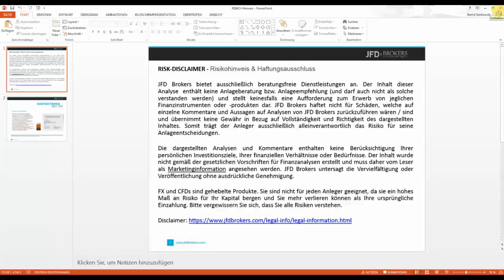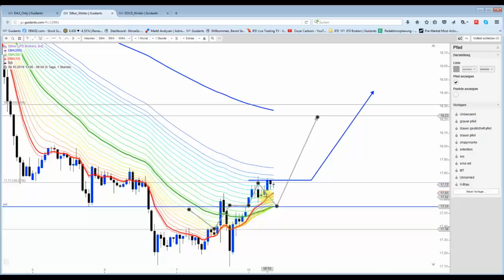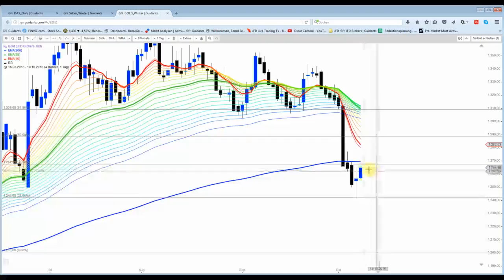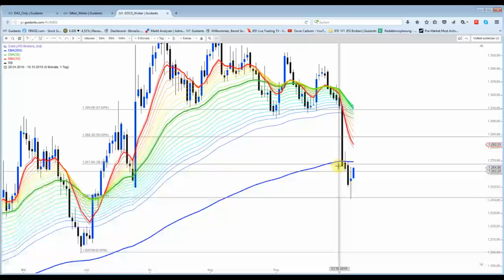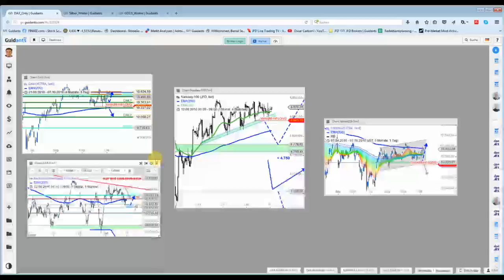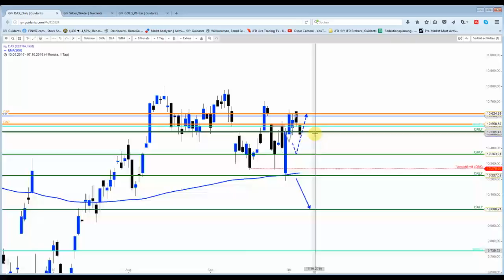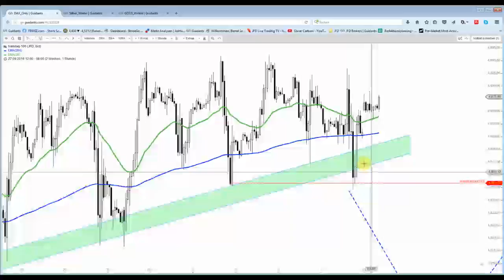10 Oktober: Positiver Wochenstart für die Edelmetalle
Das Wochenend-Szenario sprang direkt an, jedoch stehen die Preise nun vor markanten Widerständen.
DAX ist allerdings unspannend, doch ein Szenario ist hier noch aktiv,